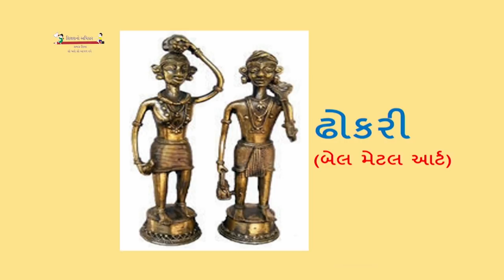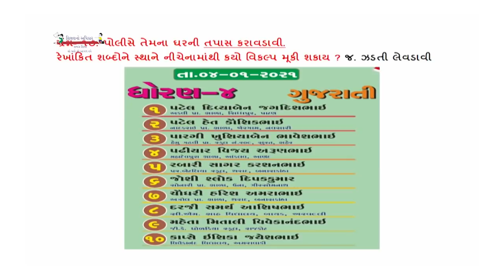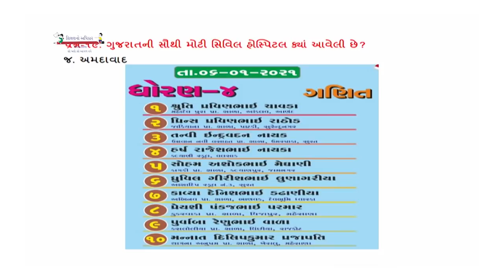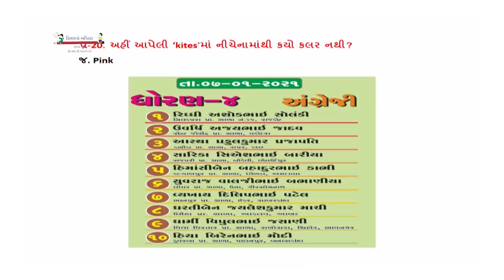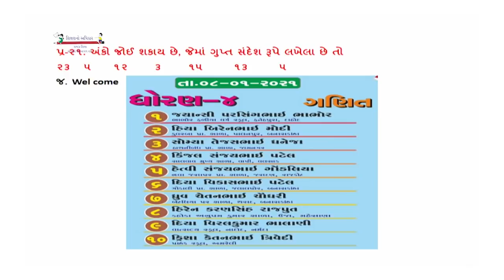Std 4 JS 16 01 2021